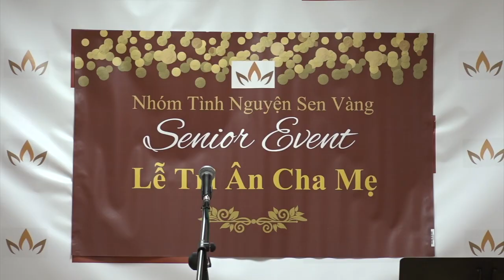VATV | Lễ Tri Ân Cha Mẹ Của Nhóm Tình Nguyện Sen Vàng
09/05/2019
Bích Phượng